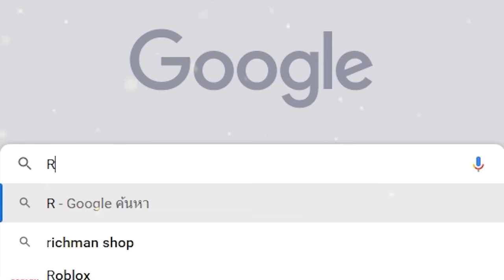ทำผู้เล่นเสียน้ำตามาเยอะ! มาดู 7 อันดับตัวละครหลุดเรท ตัวไหนดีที่สุด! | Genshin Impact Lakoi Play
อยากเติมเกมกับ Richmanshop เพียงคลิ๊ก